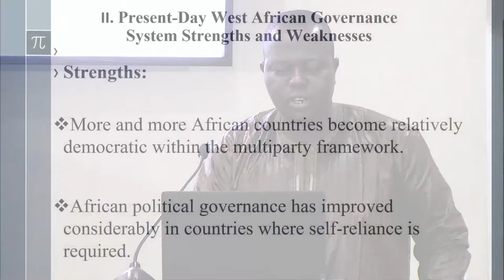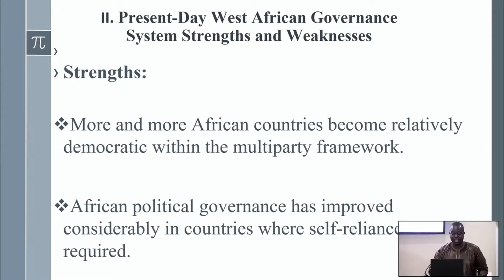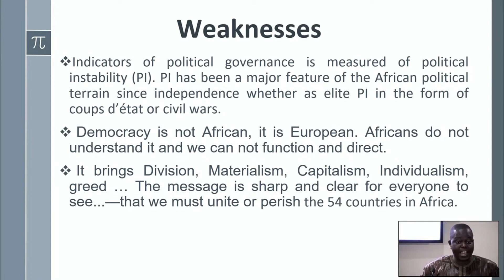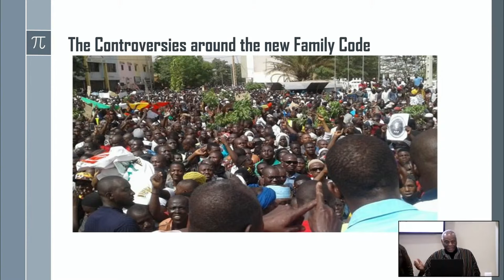The Foundation of African Governance by Dr. Issiaka Diarra, University of Mali | Molefi Kete Asante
The Foundation of African Governance by Dr. Issiaka Diarra, University of Mali at the Molefi Kete Asante Institute